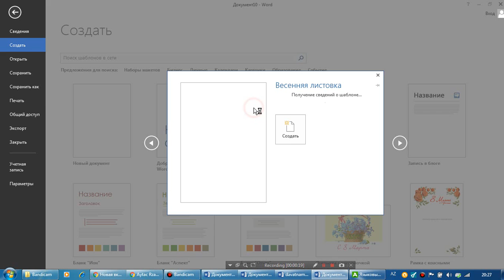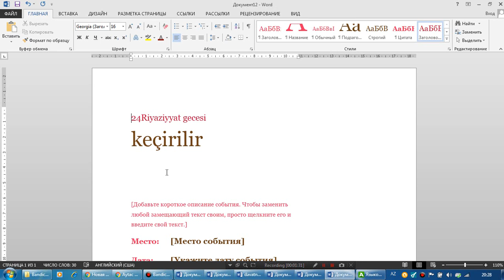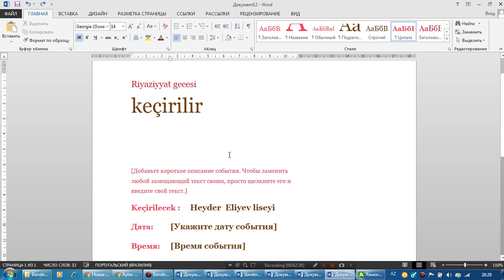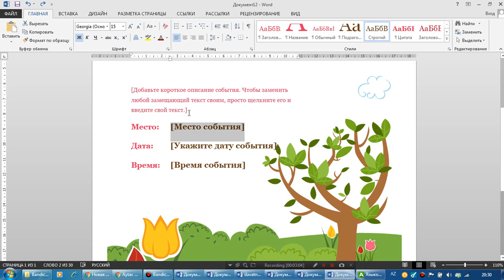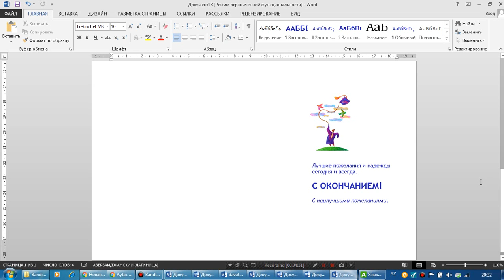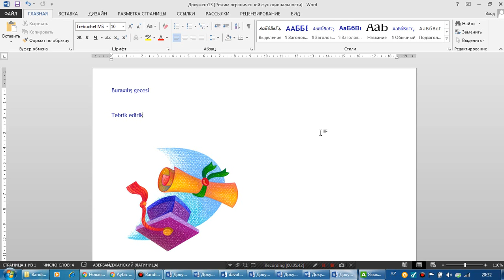Aytac Rzayeva İnformatika müəllimi ( 24 №-li tam orta məktəb , H. Əliyev Adına lisey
worddə dəvatnamənin hazlirlanması